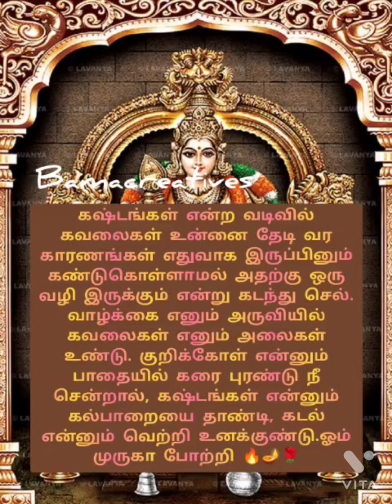🔥🪔🔥கஷ்டங்கள் என்ற வடிவில் கவலைகள் உன்னை 🔥🦚🪔